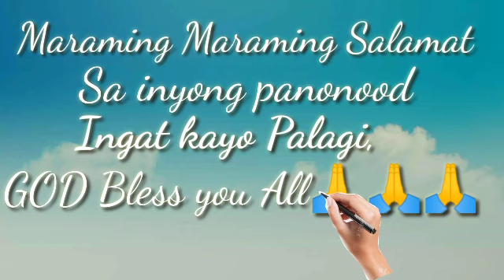PALENGKE NG OPON LAPULAPU CITY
MALINIS AT MALAWAK Ang Opon Megcado (Palengke) sa pagbabalik ng GCG July 1, 2020!